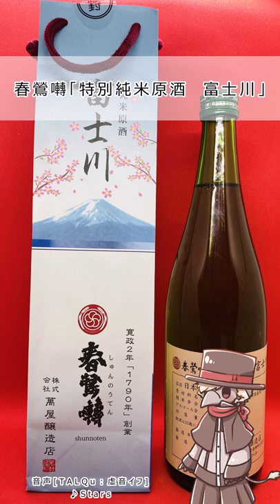春鶯囀「特別純米原酒 富士川」の味｜野菜乳酸燻製木樽っぽい渋さとお米ミネラルと甘さ微量な玄人向け日本酒 | 山梨・日本酒同好会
燻製された木樽や野菜ズッキーニの汁のようなクセがあり、とても渋いけれど、それそれお米系のミネラルっぽさと、こもった乳酸系甘さがバランスを取っていて、玄人向けの独特なクセのある日本酒。マズくはないけど、初心者にはおすすめできない。

There is a habit like smoked wood barrels and vegetable zucchini juice, and it is very cool, but it is a unique rice -like mineral and lactic acid -based sweetness, and is unique for experts. Sake with a habit. It's not bad, but it's not recommended for beginners.
有一种习惯，例如熏制的木桶和蔬菜西葫芦汁，它非常酷，但是它是一种独特的米汁和基于乳酸的矿物质和乳酸的甜味，对于专家而言是独一无二的。习惯习惯。这还不错，但不建议初学者推荐。
훈제 목재 통과 야채 호박 주스와 같은 습관이 있으며, 매우 시원하지만 독특한 쌀과 같은 미네랄과 젖산 기반 단맛이며 전문가에게 독특합니다. 습관을 가지고 있습니다. 나쁘지는 않지만 초보자에게는 권장되지 않습니다.
Hay un hábito como barriles de madera ahumados y jugo de calabacín vegetal, y es muy genial, pero es una dulzura única basada en mineral y ácido láctico de arroz, y es único para expertos. Sake con un hábito. No está mal, pero no se recomienda para principiantes.
มีนิสัยเหมือนถังไม้รมควันและน้ำบวบผักและมันก็เย็นมาก แต่มันเป็นความหวานที่มีลักษณะคล้ายข้าวและกรดแลคติกที่ไม่เหมือนใครและเป็นเอกลักษณ์สำหรับผู้เชี่ยวชาญ มันไม่เลว แต่ไม่แนะนำสำหรับผู้เริ่มต้น
Существует такая привычка, как копченое деревянное бочки и растительный сок цуккини, и она очень круто, но это уникальная сладость минеральной и молочной кислоты, и уникальна для экспертов. Саке с привычкой. Это не плохо, но это не рекомендуется для начинающих.
स्मोक्ड वुड बैरल और सब्जी तोरी के रस जैसी आदत है, और यह बहुत अच्छा है, लेकिन यह एक अद्वितीय चावल जैसा खनिज और लैक्टिक एसिड -आधारित मिठास है, और विशेषज्ञों के लिए अद्वितीय है। एक आदत के साथ खातिर। यह बुरा नहीं है, लेकिन यह शुरुआती लोगों के लिए अनुशंसित नहीं है।
Il y a une habitude comme des barils de bois fumé et du jus de courgette végétale, et c'est très cool, mais c'est un minéral et une douceur basés sur l'acide lactique, et est unique pour les experts. Ce n'est pas mal, mais ce n'est pas recommandé pour les débutants.

BGM「Stars」Dova-syndrome